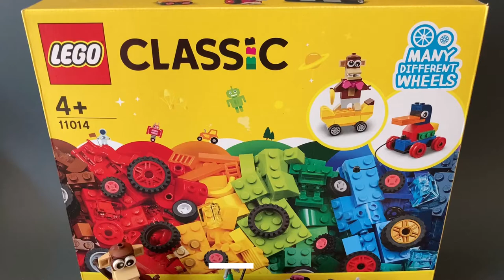NEW Sub sets Lego classic 11014 ideas How to build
When all 9 models of the Lego Classic 11014  have been built, a lot of details remain. From these parts, I built 11 more models.